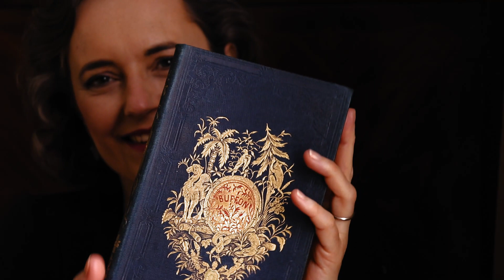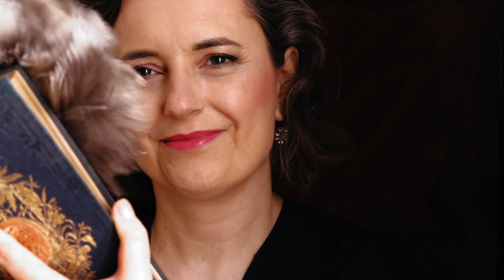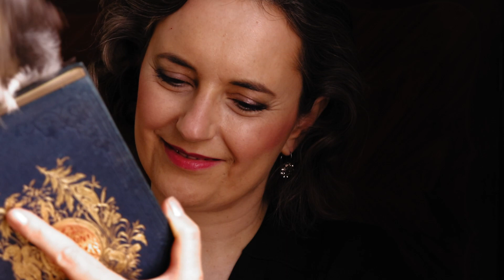[ASMR] Attention Personnelle, Je vous enveloppe de Douceur pour vous Endormir/ST English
Voici ma première attention personnelle où je vous enveloppe de douceur pour vous endormir.🤗

Des mouvements très doux, des sons de caresses, de brossages de cheveux, d'eau...
Pour un moment de quiétude dans un monde brutal.
Bonne relaxation. 💤💤💤
Caroline

Let’s get gently relaxed with this soft moment of personnal attention.
This video is subtitled in English for your convenience !
Caroline

Pour me suivre au quotidien, communiquer avec moi et découvrir mon univers de lectures, de reliures de livres, de château et autres découvertes, rendez-vous sur Instagram :

Pour ceux qui ne connaissent pas l’ASMR, je vous explique tout sur mon blog "Qu'est-ce que l'ASMR?".

Casque audio recommandé.